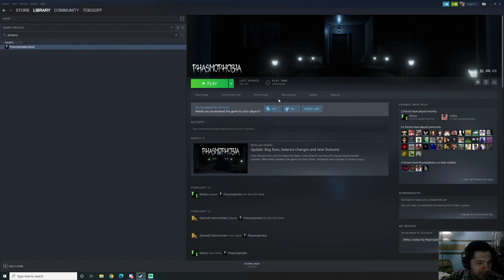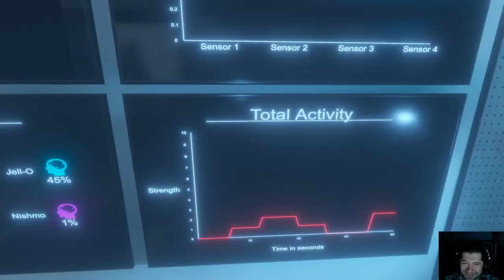Let's Stream: Phasmophobia - With Friends Again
We head back into the haunted homes in an attempt to scare ourselves while trying to solve the mystery of what ghost we're dealing with. The last investigation is probably one of the greatest betrayals in anime history.